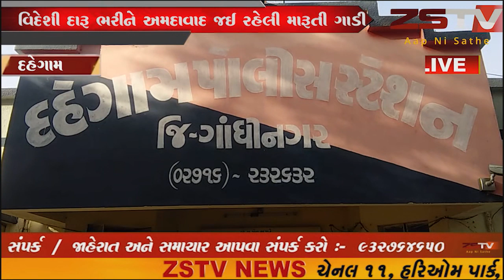દહેગામ વીદેશી દારૂ ભરીને પસાર થઈ રહેલી મારૂતી ગાડીમાંથી વિદેશી દારૂની ૨૦૪ નંગ બોટલો ઝડપાઈ